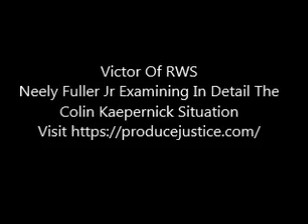Neely Fuller Jr Examining The Colin Kaepernick Situation And What We Can Learn From It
Neely Fuller Jr talking about the Colin Kaepernick situation and how even though Colin Kaepernick clearly stated why he did what he did the racists managed to twist it. What we can learn from it and that is non-white people are in court so we have to be very careful with our words and pay attention to other people putting words in our mouth.